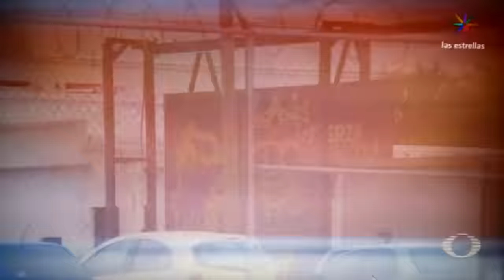PENAL DE PIEDRAS NEGRAS 2 PARTE